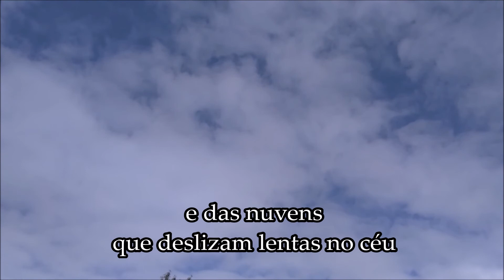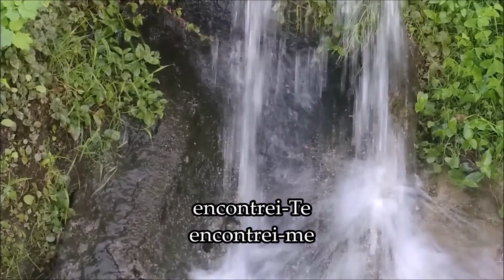No castanho aveludado dos Teus olhos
Poema de Lurdes Rebelo

Realização Lurdes Rebelo

Imagens Lurdes Rebelo

Música You Raise me Up - André Rieu